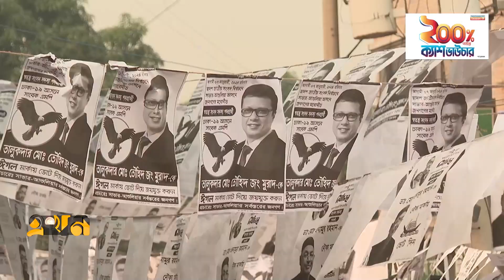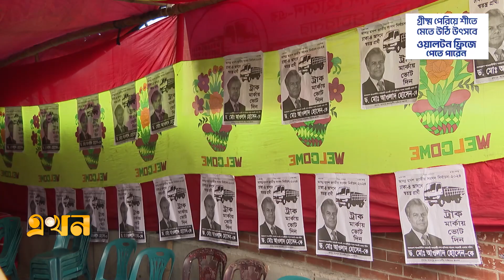কয়েকটি আসনে রয়েছে শক্তিশালী স্বতন্ত্র প্রার্থী । Election 2024। Dhaka | National Assembly | Ekhon TV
ঢাকার নির্বাচনী প্রচারে নানান প্রতিশ্রুতি নিয়ে ভোটারদের দ্বারে দ্বারে ছুটছেন প্রার্থীরা। রাজধানীর সব আসনে রয়েছে একাধিক প্রার্থী। কিছু আসনে নৌকার সঙ্গে তুমুল প্রতিদ্বন্দ্বিতা হবে স্বতন্ত্র প্রার্থীর। রাজধানীতে এখন পর্যন্ত নির্বাচনী পরিবেশ শান্তিপূর্ণ রয়েছে। প্রার্থীদের একে অপরের বিরুদ্ধে নেই বড় ধরণের কোন অভিযোগ।

Our Office Address:
EKHON TV
City Park Lane
19, Hatkhola Road, Wari
Dhaka-1203
Bangladesh